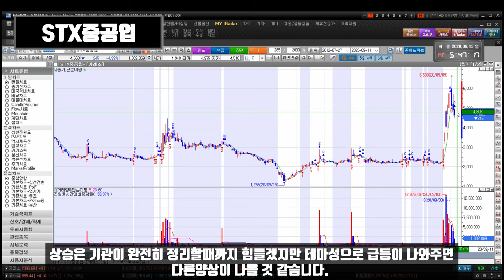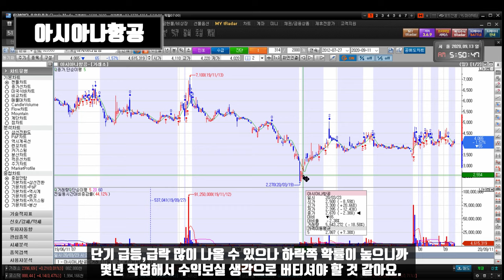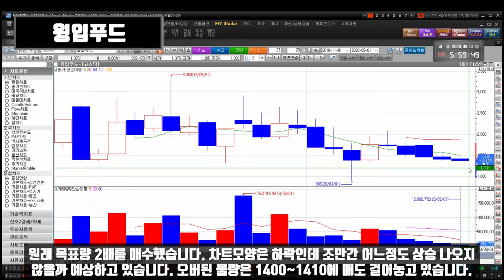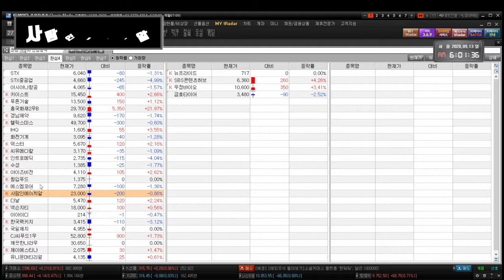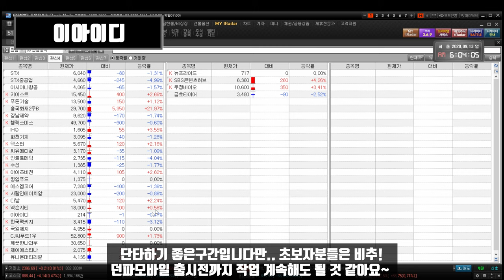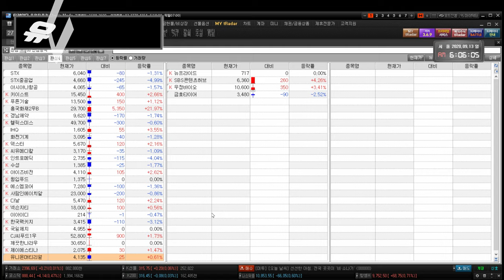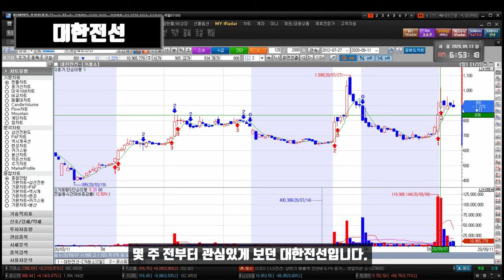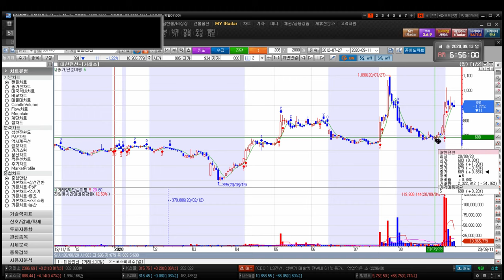200914 STX STX중공업 아시아나항공 키이스트 경남제약 윙입푸드 헬릭스미스 IHQ 화천기계 덱스터 아이즈비전 에스엠코어 넥슨지티 이아이디 한국팩키지 SBS콘텐츠허브 대한전선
투자의 모든 책임은 본인에게 있습니다!!!  (대한전선 마지막에~)
STX STX중공업 아시아나항공 키이스트 뉴프라이드 푸른기술 인트로메딕 흥국화재2우B 수성 경남제약 윙입푸드 헬릭스미스 IHQ 화천기계 씨유메디칼 덱스터 아이즈비전 깨끗한나라우 에스엠코어 CJ씨푸드1우 사람인에이치알 넥슨지티 이아이디 한국팩키지 SBS콘텐츠허브 대한전선